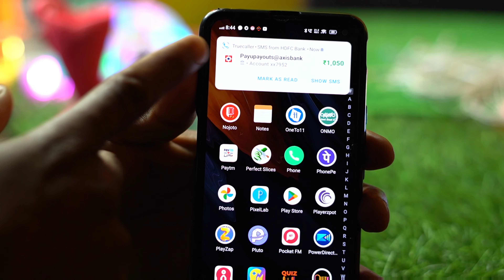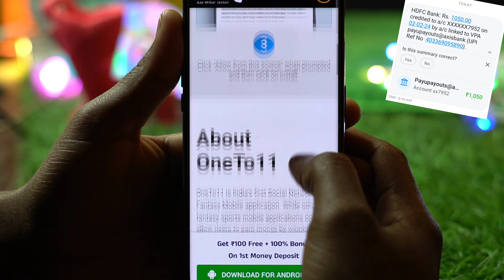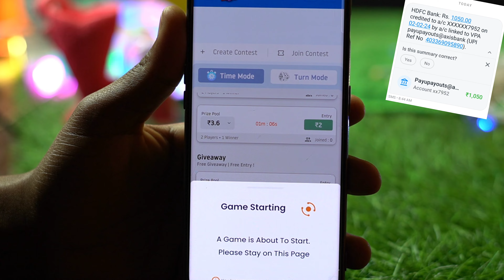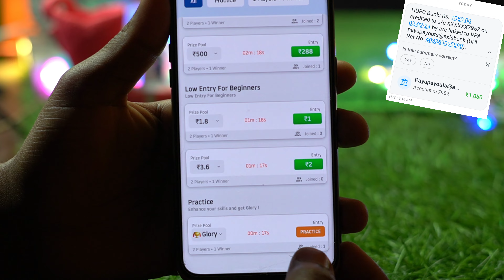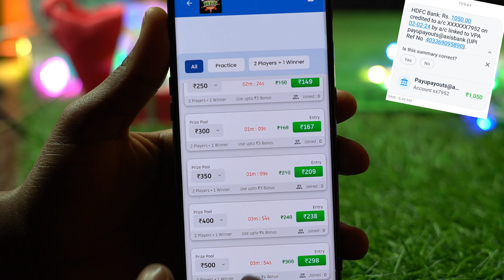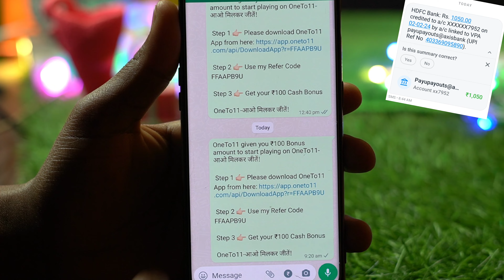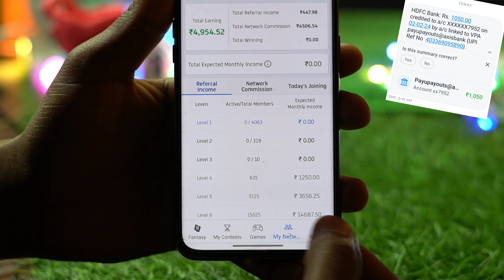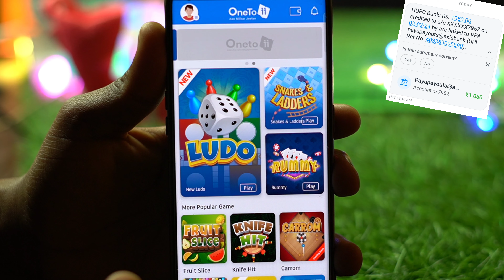गेम खेलों : ₹1050/- Game khel kar paise kamao | Indian Best Gameing App | instant withdraw Bank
Use Refer Code :- FFAAPB9U

भारत का नया गेम खेलों पैसे कमाओं आपको यहां पर ₹5,000/- रुपए मिलने वाला है सिधे बैंक में वह भी बिना एक रुपए लगाए इसलिए सबसे पहले वीडियो को देखकर पूरी जानकारी ले  उसके बाद गेम को डाउनलोड करें ताकि आप गेम कैसे खेलेंगे वह सही तरीके समझ पाए और आसानी से पैसे बैंक में निकाल पाएं

Dwonlode Now:-

2023  me india ka game
2023 ka best gaming earning app
2023 ka best game
2023 ka best gaming earning app

1 Game : ₹251 Game khel kar paise kamao | Indian Best Gameing App | instant withdraw Bank